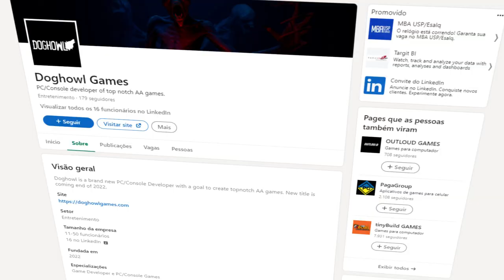esse jogo promete mudar o gênero assimétrico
Level Zero está no hype, será que ele trás o terror de volta ao gênero assimétrico?